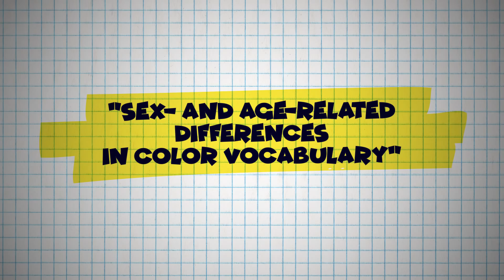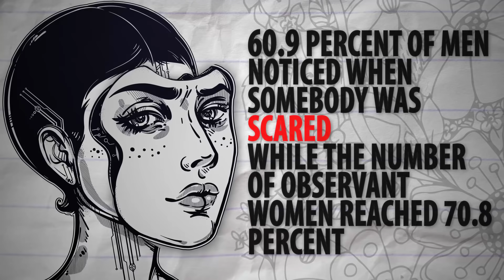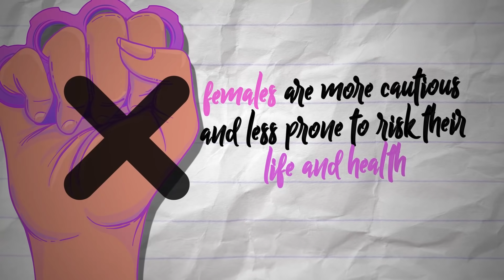13 Unusual Facts About Females That Are Totally True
What do we know about women and girls? All of those books on how to understand women have nothing about the biological and social facts of the fairer side of humanity.
Bright Side looked far and wide to find some pretty awesome and controversial facts about ladies — and here is what we got.

TIMESTAMPS
Women see more colors. 0:50
The female body has a lower resistance to alcohol. 1:20
Maturity is attractive. 2:04
The average woman will eat 4 lb of lipstick in her lifetime. 2:34
They hate taking risks. 3:07
They might make their men fat. 3:34
Style over comfort. 4:00
A heightened sense of smell. 4:23
The brain cells are packed more densely in the female brain. 4:41
They are the unsung heroes of inventions. 5:41
Heels were for men. 7:36
Women can read faces. 7:57
Long live women! 8:45

SUMMARY
- Women seeing on average 20% more differences in colors and shapes.
- Alcohol is even more dangerous for women as they are more prone to liver disease like hepatitis (an inflammation of the liver) and are more likely to die from liver cirrhosis (a chronic disease).
- Various studies have shown that a woman is more attractive the more fertile she looks, so women who have given birth, grown into a very feminine body, or do not use birth control are way more attractive to men.
- It comes down to women licking off or eating with food about 4 lb of lipstick in their life. That translates to 533.76 lipsticks.
- The anterior cingulate cortex, the part of the brain that weighs options when making a decision, is larger in women than in men.
- A lot of men in long-term relationships are getting bigger, and that might be the doing of their women. They go into a “taking care” mode that results in feeding their partner excessively (with the intention of having a strong “warrior” by their side).
- Society and media have been pressing women for centuries to hold themselves to a certain standard.
- The heightened sense of smell helped our ancestors to survive and, as women were mainly gatherers, helped them to pick the right foods for the family.
- The female brain is 9% smaller than its male counterpart.
- Women over the years have patented: disposable diapers, paper bags, nonreflective glass, the foot-pedal trash can, the dishwasher, and many other innovations.
- Heels were brought into women’s fashion to mimic the men who wore heels as a sign of their masculinity and status.
- Women are better at reading faces, gestures, and voice tones, which makes them superior conversationalists and social leaders.
- Sometimes the life duration differences between men and women can be up to a decade, but on average it is at least 2–3 years all over the world.

Even with all that we know about fair ladies, there’s still a ton of mysteries to be unraveled. Which ones are your favorite?